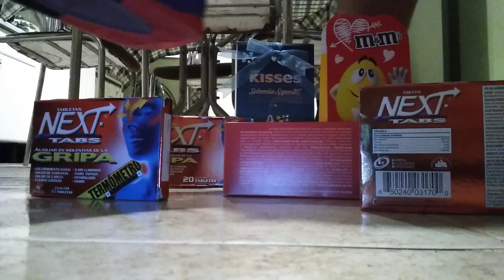Jordan 4 raptors and boxes